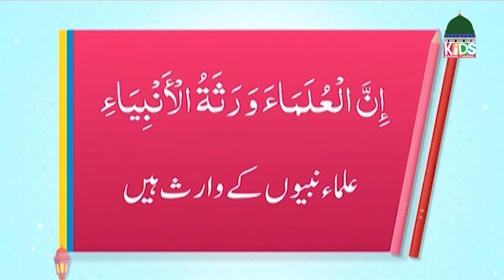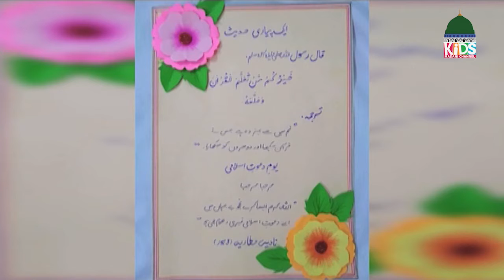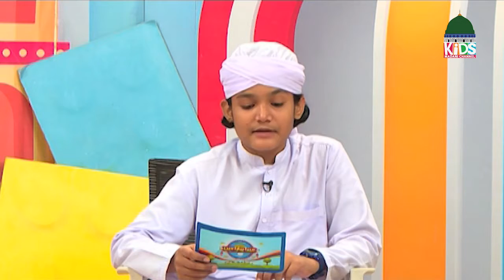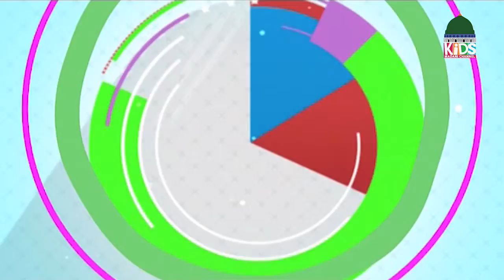Mera Pyara Deen Ep # 138 | Islamic Show For Kids | Kids Madani Channel